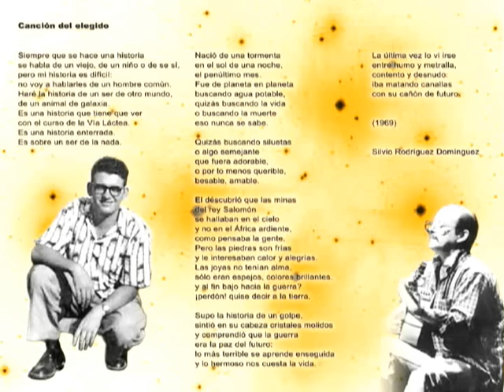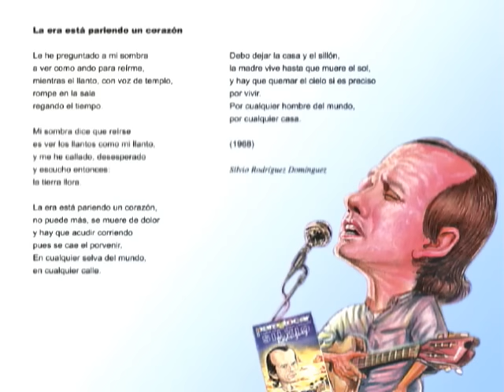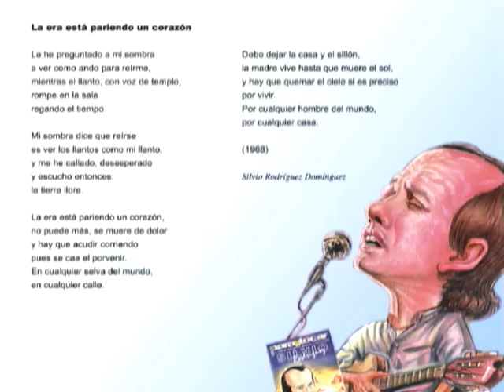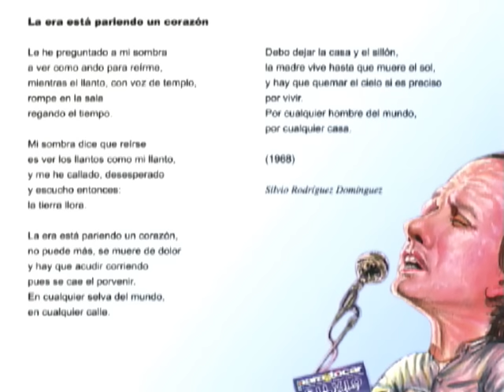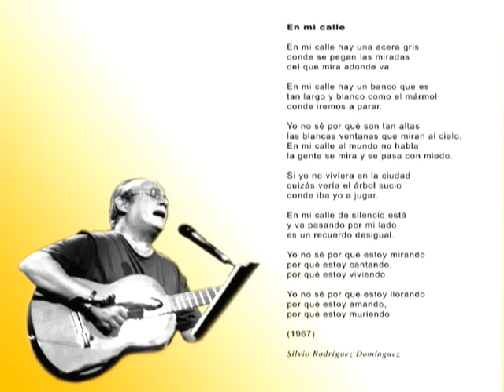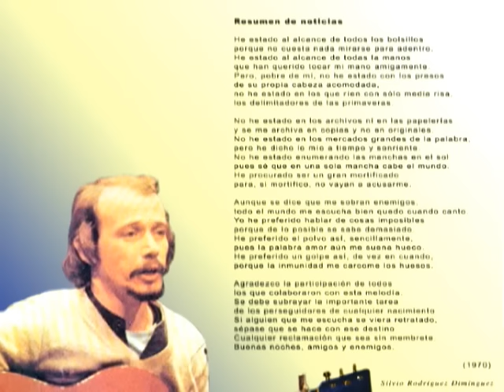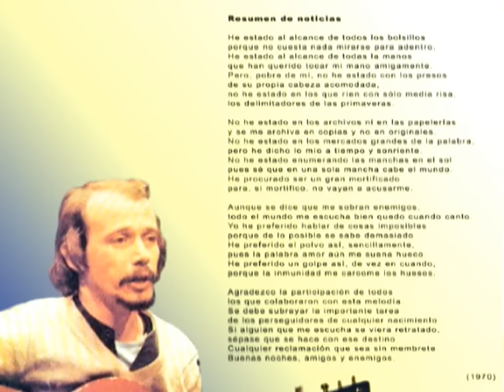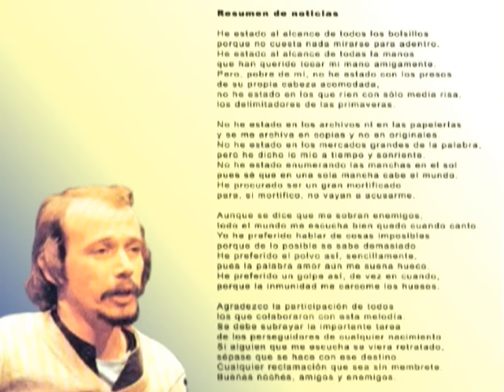las 5 Mejores Canciones de Silvio Rodríguez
Las canciones son: Canción del Elegido, Imagínate, La Era está Pariendo un Corazón, En mi Calle, Resumen de Noticias.
Créditos al diseñador gráfico Oscar Rodríguez, por las imágenes y las letras de las canciones.

Para saber más: